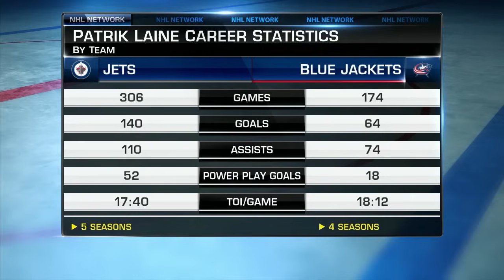Patrik Laine Traded From Blue Jackets to Canadiens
NHL Tonight discusses what the trade of Patrik Laine from the Columbus Blue Jackets to the Montreal Canadiens means for both teams.